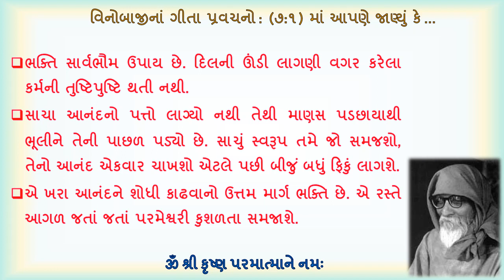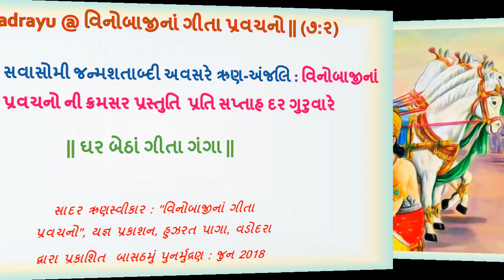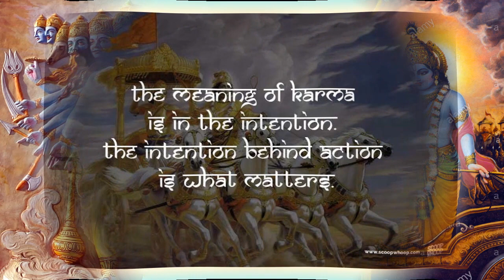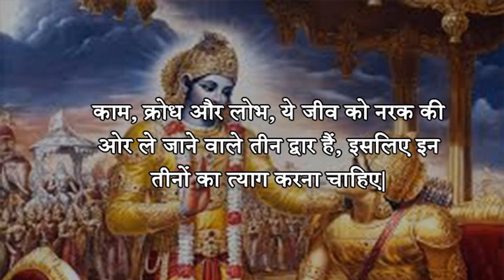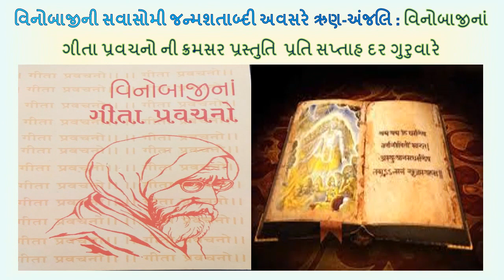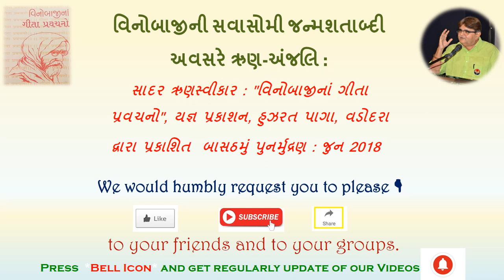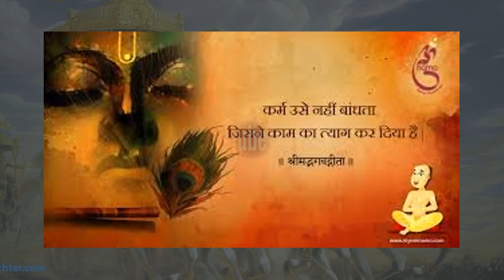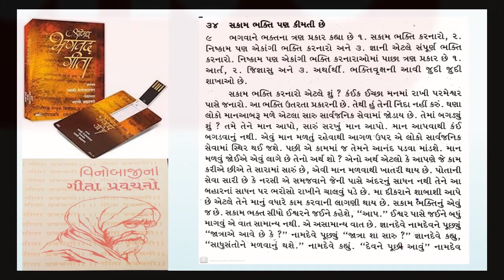|| Bhadrayu @ વિનોબાજીનાં ગીતા પ્રવચનો || ૭ : ૨